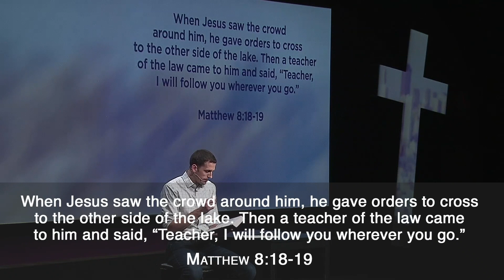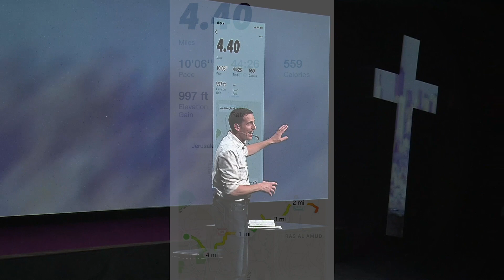Less Me - Jesus' Humble Life - St. Peter - March 29 2020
Jesus could have built a luxury condo on the shores of the Sea of Galilee and retired early. Instead, he gave up his home, his will, and eventually his life. He now invites us to do the same, to pursue him with radical humility and sacrifice, trusting that just being with him is all we need to be spiritually happy.